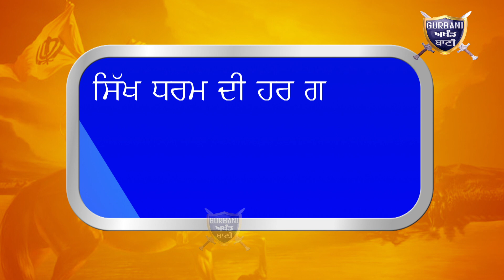SGPC ਆਪ ਕਰਵਾ ਰਹੀ ਸੋਚੀ ਸਮਝੀ ਸਾਜਿਜ਼ ਅਧੀਨ ਸਿੱਖ ਇਤਿਹਾਸ ਚ ਮਿਲਾਵਟ | Gurbani Akhand Bani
SGPC is the main concrete and responsible for printing wrong history in P.S.E.B +2 history book .